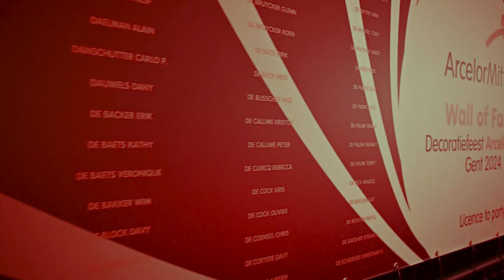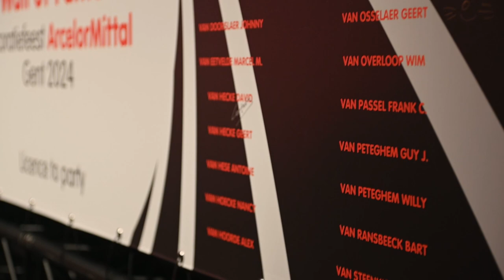Decoratiefeest Gent aftermovie 2024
✨ Licence to party: the decorated employees of our site in Ghent were treated to an unforgettable evening full of James Bond flair at our decoratiefeest on Saturday. With a beautifully decorated venue with Bond posters, an Aston Martin and a tower full of glasses of bubbly, the atmosphere was truly 007-worthy. 🍸 Add to that a mouth-watering three-course dinner, delicious snacks and a smashing performance by DAAN, and you have the perfect tribute to our dedicated employees who have been working for 25, 30, 35 and 40/45 years. Here's to decades of work and unforgettable memories! 🎬 Watch the aftermovie with all the highlights!